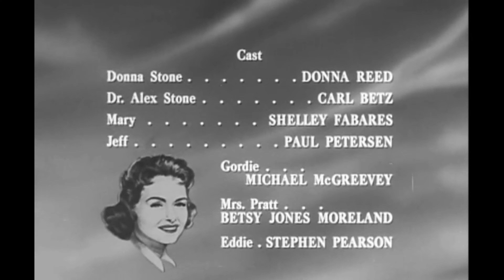The Donna Reed Show condensed credits, 1960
A September 19th, 2023 airing of episode 14 of Season 3 capped from Catchy Comedy on Frndly TV.

Submitted by Sloshy/@SloshedMail.